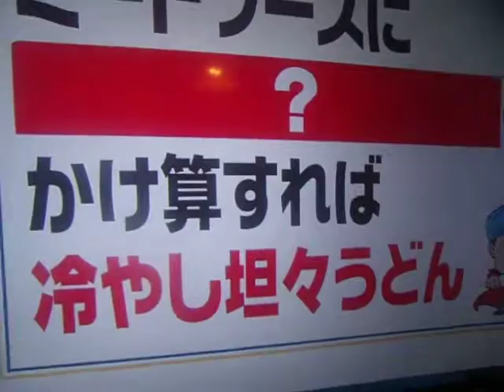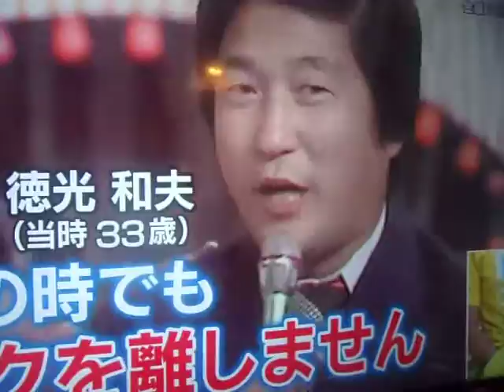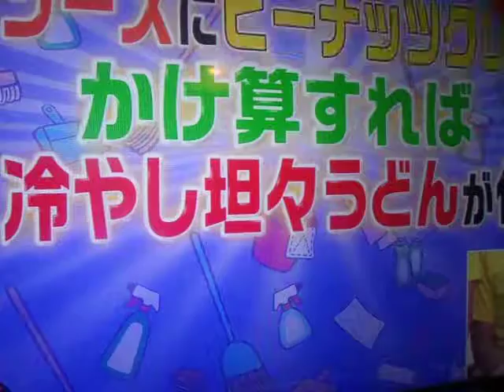GEDC0125 2016.08.28(sun) sankeishinbun